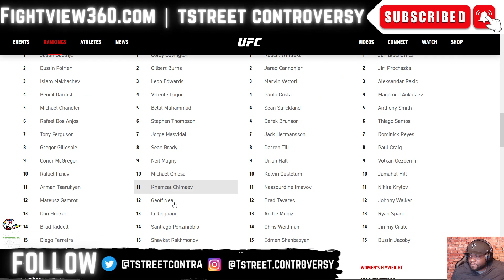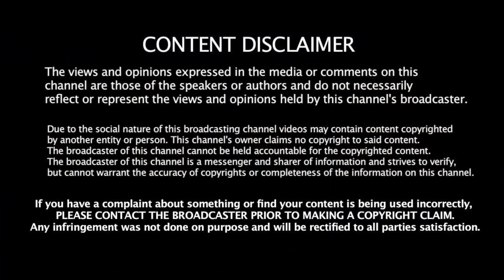Chimaev DEFEATS Burns In UFC 273 FOTY? - NOT 5 Rds 😡 | Burns vs Chimaev Fight REACTION & Highlights!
FightView360 April 9, 2022 | UFC 273 Gilbert Burns vs Khamzat Chimaev Fight Commentary & FULL Post Fight RECAP, Reactions & Highlights on UFC 273 Alexander Volkanovski vs. The Korean Zombie - Aljamain Sterling vs Petr Yan on ESPN Plus PPV April 9, 2022 | FULL SHOW NOTES LISTED BELOW | ▶️Subscribe ✔ Like ✔ Comment ✔ Share ◀️& 👈 for latest Boxing News & Boxing Rankings

- Tyson Fury vs. Dillian Whyte Purse Bid WON by Frank Warren’s Queensbury Promotions to be co-promoted by Top Rank and broadcast on BT Sport Boxing Box Office Pay-Per-View in the UK | UNDERCARD: Tommy Fury vs Daniel Bociansku - Isaac Lowe vs. Nick Ball - Anthony Cacace vs, Jonathan Romero |

- Errol Spence vs. Yordenis Ugas Full Fight & Undercard Preview | UNDERCARD - Isaac Cruz vs Yuriorkis Gamboa - Jose Valenzuela vs. Francisco Vargas - Cody Crowley vs. Josesito Lopez - Showtime Championship Boxing Prelims: Radzhab Butaev vs. Eimantis - Brandun Lee vs Zachary Ochoa - All Access Episode 2 PREVIEW |

- Gervonta "Tank" Davis vs. Rolando "Rolly" Romero ANNOUNCED for May 28, 2022 on Showtime Boxing PPV in the Barclays Center in Brooklyn - Tank leaving Mayweather Promotions & PBC? UNDERCARD:

- UNDISPUTED George Kambosos vs. Devin Haney Top Rank on ESPN Preview & Predictions - Devin Haney signs 3 fight deal with Top Rank Boxing? Winner of Kambosos vs Haney June 5, 2022 in Australia faces Vasyl Loma Lomachenko? Press Conference Review & RECAP |

- Erickson Lubin vs. Sebastian Fundora April 9, 2022 on Showtime Boxing  UNDERCARD: Tony Harrison vs Sergio Garcia - Kevin Salgado vs. Bryant Perrella

- Canelo Alvarez vs. Dmitry Bivol for the WBA 175lb Title is OFFICIAL for May 7, 2022 on DAZN PPV for $59.99 for subscribers | Undercard SET: Montana Love vs Gabriel Valenzuela - Filip Hrgovic vs Zhilei Zhang |

- GGG Gennady Golovkin vs. Ryota Murata PREVIEW & Predictions - LIVE on DAZN in the states, UK, & Amazon Prime Boxing in Japan Saturday April 9, 2022 at 5am EST | UNDERCARD: Junto Nakatani vs Ryota Yamauchi - Shuichiro Yoshino vs Masayuki Ito |

- Oscar Valdez vs. Shakur Stevenson - OFFICIAL for April 30, 2022 in the MGM Grand in Las Vegas on ESPN.
- Katie Taylor vs. Amanda Serrano Face OFF - set for April, 30 in MSG on DAZN | Hosted by Eddie Hearn – Jake Paul - UNDERCARD: Jessie Vargas vs Liam Smith - Franchon Crews Dezurn vs Elin Cederroos - | Main Event NOT to interfere with Oscar Valdez vs. Shakur Stevenson.
- Showtime Boxing Schedule Fights Announced– Benavidez v Lemieux, Boots Ennis v Clayton, Jermell Charlo v Castano 2, Jermall Charlo v Sulecki, Fulton v Danny Roman, Mark Magsayo v Rey Vargas |
- Nayoa Inoue vs Nonito Donaire 2 close?

- Amir Khan invokes his rematch clause to face Kell Brook again?
-  Leigh Wood defeats Michael Conlan via 12th round KO.
- Jose Ramirez defeats Jose Pedraza.
- Regis Prograis defeats Tyrone McKenna.
- Sunny Edwards defeats Muhammad Waseem.